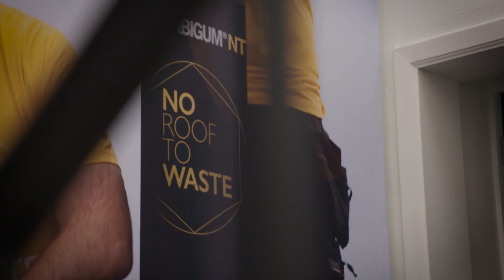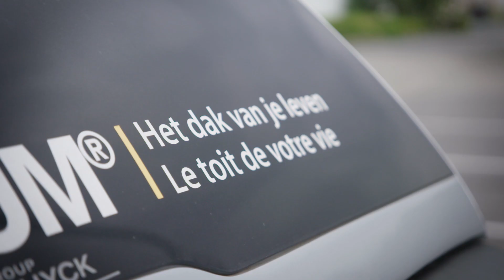De circulaire aanpak van Derbigum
De Belgische onderneming Derbigum, ook gekend als Imperbel, produceert duurzame en 100% recycleerbare dakbanen. Om de recyclage te faciliteren en promoten, heeft het bedrijf No Roof To Waste ontwikkeld, een eigen terugnamesysteem. In een exclusieve video voor circubuild.be geven Michaël Vloeberghs, commercieel directeur Belux, en Stefaan Valette, marketing & development director meer uitleg bij de circulaire bedrijfsvoering van Derbigum, nu en in de toekomst.